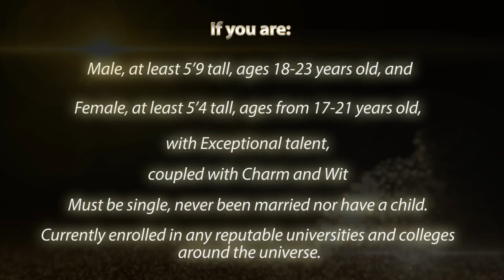Mr. and Ms. Campus Philippines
Video Announcement for a Pageant.